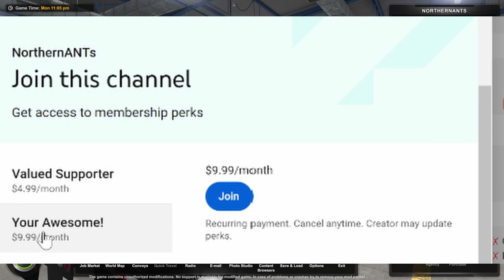American Truck Simulator - Kansas to Oklahoma DLC